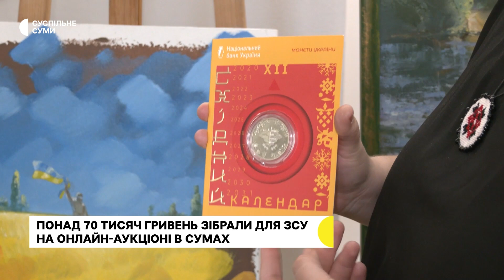У Сумській Агенції промоції відбувся благодійний аукціон на підтримку ЗСУ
У Сумській Агенції промоції відбувся благодійний аукціон на підтримку ЗСУ. Серед 84-х лотів — монети, марки, світлини та картини. Організували аукціон, аби зібрати гроші на тепловізор для бійців сумського спецпідрозділу, які боронять Бахмутський напрямок.